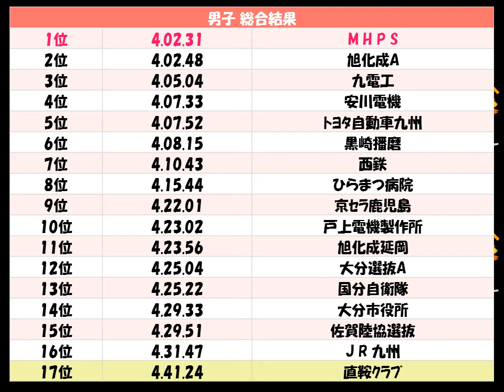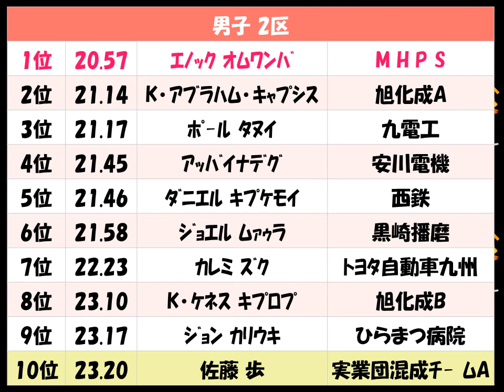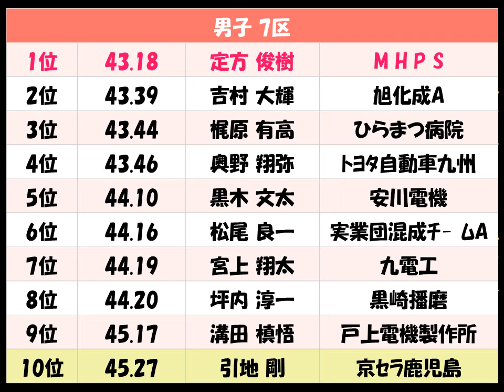九州実業団毎日駅伝2017